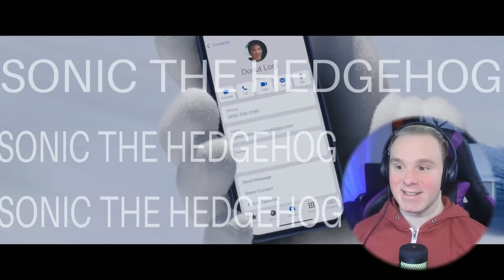Knuckles Is Ready To Fight! | Sonic The Hedgehog 2 Reaction | That End Credit Scene Had Me In Shock!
Sonic The Hedgehog 2 Reaction is today's video!

Hey everyone! Join me as I watch Sonic The Hedgehog 2 today for the first time! This Movie Blew me away with how awesome it was. It is even better than the first one.

After settling in Green Hills, Sonic is eager to prove that he has what it takes to be a true hero. His test comes when Dr. Robotnik returns with a new partner, Knuckles, in search of a mystical emerald that has the power to destroy civilizations. Sonic teams up with his own sidekick, Tails, and together they embark on a globe-trotting journey to find the emerald before it falls into the wrong hands.